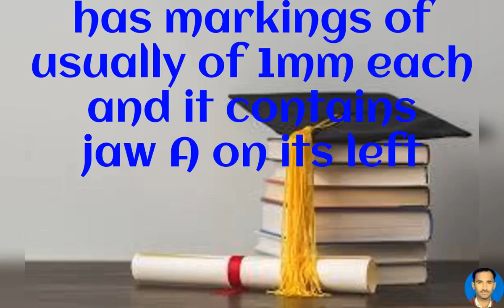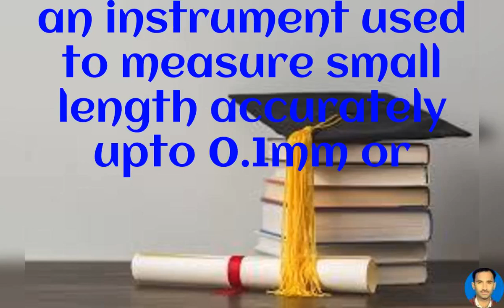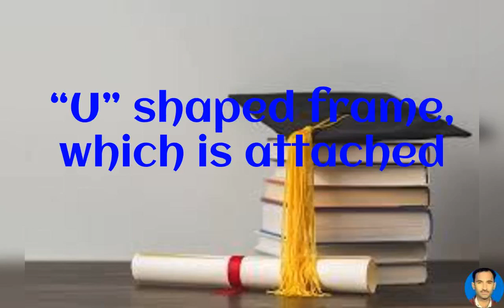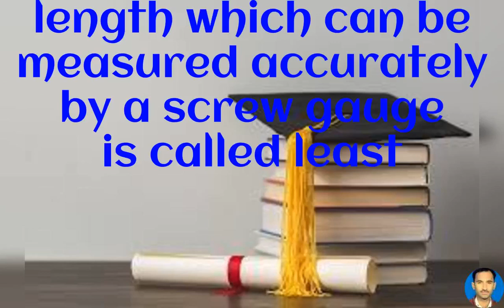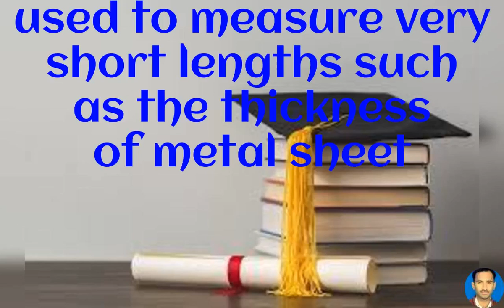Q#6: Describe the construction and use for measurement of the following instruments: a. Vernier Cal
Physics grade 9th , chapter 1, question no 6